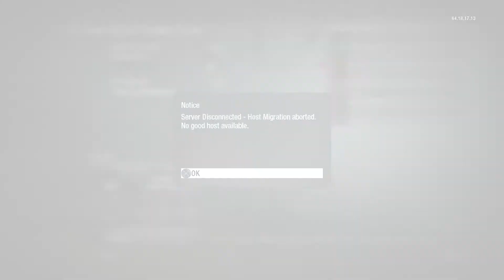CALL OF DUTY BLACK OPS IN 2019!!!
So today I hopped on black ops for the first time in 3-4 years and I was interested to see the state of the game and honestly its still amazing 9 years later.